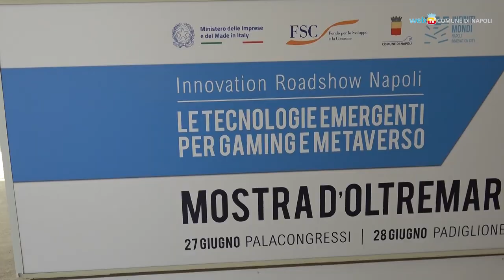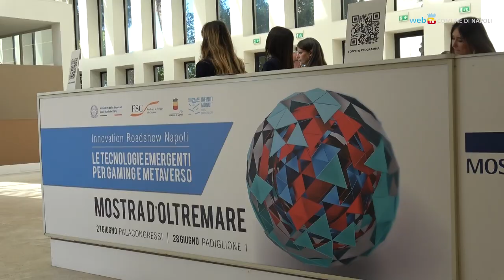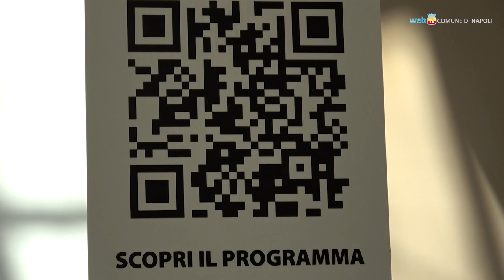A Napoli la tappa del tour nazionale dell'Innovazione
Giovedì 27 e venerdì 28 giugno, alla Mostra d'Oltremare, Napoli ospita la nuova tappa dell'Innovation Roadshow dedicato alle Case delle Tecnologie Emergenti. Al centro della due giorni il tema delle tecnologie applicate all'ambito delle industrie creative e culturali, mission prioritaria della CTE Infiniti Mondi del Comune di Napoli.